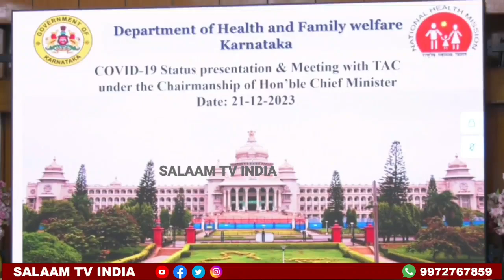Karnataka CM Siddaramaiah speaksabout rising COVID cases in the state,asks people to wear masks.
Karnataka CM Siddaramaiah speaks
about rising COVID cases in the state,
asks people to wear masks.